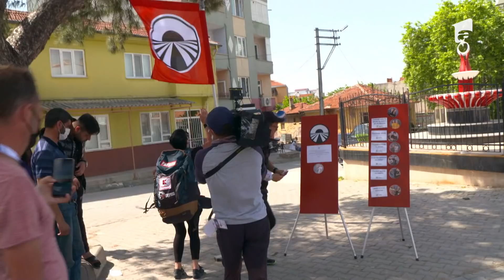Jurnal de Asia - Episodul 4 | Asia Express 2021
Asia Express continuă cu sezonul 4! Vezi aici păreri la cald în jurnal de asia!